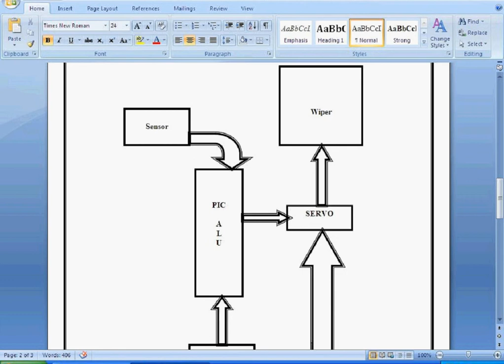RAIN ACTIVATED INTELLIGENT WIPER